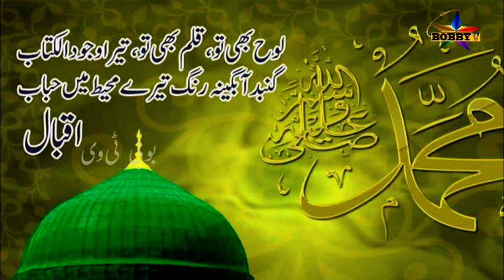Be Khud Kiye Dete Hain Andaz.(M.Zubair Rafiq )2020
amjad bobby tv